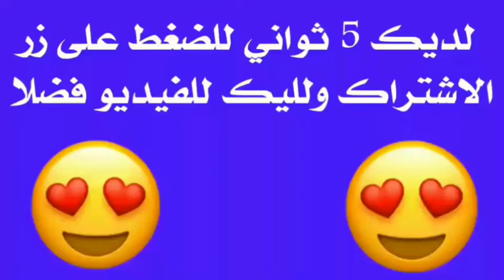أغنية Cheb mehdi -l'amour c'est fini والو ما سادقلي walou ma sadakli لامور سي فيني 2020 mehdi ben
Cheb mehdi -l'amour c'est fini لامور سي فيني 2020

when was cheb bilal born
when was cheb sahraoui born
when was cheb aziz born
what is cheb district's population
when was cheb hasni born
when did cheb hasni die
what is the population of valy cheb district
when did cheb aziz die
what is the area of cheb district
when was cheb mami born
when was fk hvězda cheb created
le concert de cheb mami a carthage
what is the population of krásná - cheb district -
when was krásná - cheb district - created
what is the birth name of cheb khaled
when was cheb khaled born
what is the area of valy cheb district
what is the area of vlkovice cheb district
when was podhradí - cheb district - created
what is the population of podhradí - cheb district
what is křižovatka - cheb district -'s population
when was cheb i sabbah born
what is vlkovice cheb district 's population
what is okrouhlá - cheb district -'s population
what is the area of okrouhlá - cheb district -
what is lipová - cheb district -'s population
what is the population density of cheb district
what is cheb hasni well known for
how are mehdi pathans different from sunni muslims
when did cheb i sabbah die
what is the birth name of mehdi ali kermally
who is the ahlam
Cheb mehdi
Cheb mehdi 2020
Tik tok dz

what does t'ien vas pas mehdi translate
when was mehdi taghavi born
when was mehdi yaghoubi born
when was mehdi khalsi born
when was mehdi hosseini born
when was mehdi ghorbani born
when did eqbal mehdi die
when was eqbal mehdi born
when was mehdi zoubairi born
when was mehdi mahdloo born
when was mehdi saeedi born
when was mehdi sahabi born
when was mehdi eraqi born
when was mehdi bajestani born
when was mehdi fatemi born
when was mehdi baala born
when was mehdi sahrai